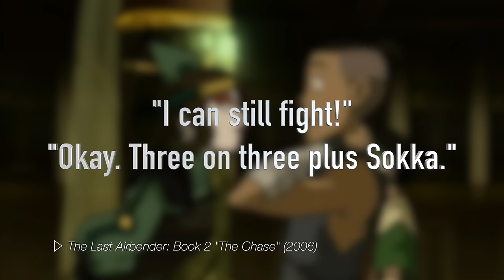VS Shorts | Sokka vs Asami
Sokka vs Asami. Battle of the Non-benders! Who comes out on top?

ART USED

SOURCES

TELEVISION

The Last Airbender Book 1: Water

The Last Airbender Book 2: Earth

The Last Airbender Book 3: Fire

The Legend of Korra Book 1: Air

The Legend of Korra Book 2: Spirits

The Legend of Korra Book 3: Change

The Legned of Korra Book 4: Balance

COMIC BOOKS

The Lost Adventures

The Promise

The Search

The Rift